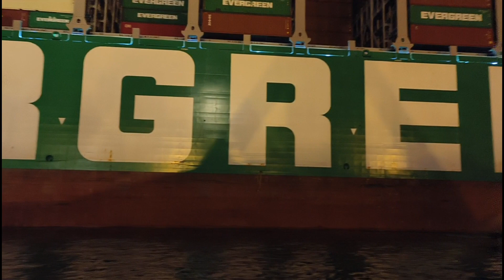長榮海運 EVER ACT 長儀輪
長儀輪 EVER ACT，我國航商長榮海運旗下400公尺長，62公尺寬，23,992teu，235,579噸級貨櫃輪

長儀輪船上安裝的主機為WinGD 11X92-B二行程11缸柴油發動機，主機最大出力為58,600kW，安裝的船艏側推器為KTE-NAKASHIMS (TCT-280A)

長儀輪船上共有10個貨艙91個艙口蓋，貨櫃裝載方式為甲板上14,108teu最大堆疊高度為13層高24排寬，貨艙中為9,884teu，船上並安裝有1,452個冷凍櫃專用插座，設計最大載重噸為224,999噸，設計最大吃水深度為17公尺

長儀輪為長榮海運旗下Evergreen A-class旗艦型貨櫃輪船隊13艘中，在南韓三星重工下單建造6艘中的第二艘，三星重工的6艘皆是採用劍型船艏設計